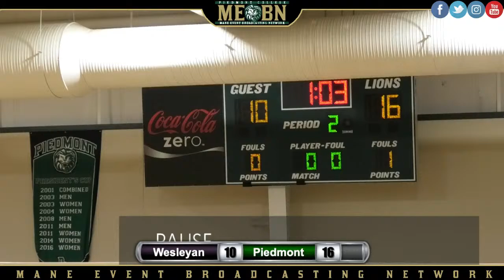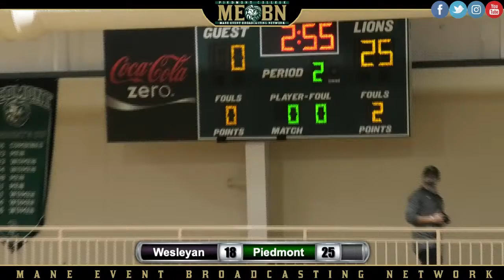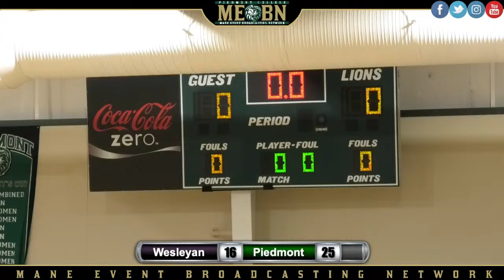Piedmont Volleyball v. Wesleyan - Game 2 03/09/21